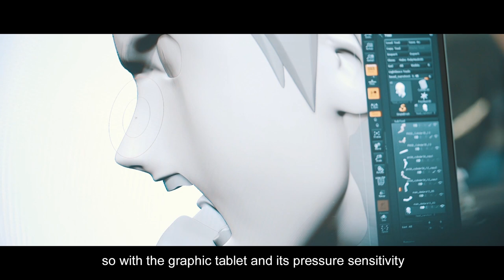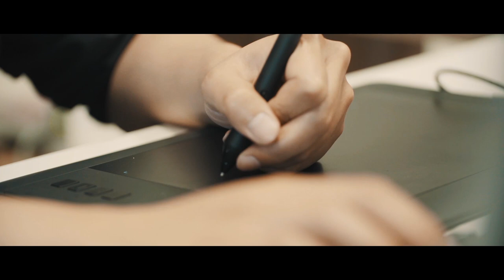Naruto SUN Storm 4 - Creation of the Tsume figures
Preorder right now with the game on PS4, Xbox One or PC included

Pay in three times without fees!

Meet the team and discover the creation behind the ultra collector figures of Naruto & Sasuke created exclusively for the release of Naruto Shippuden: Ultimate Ninja Storm 4!